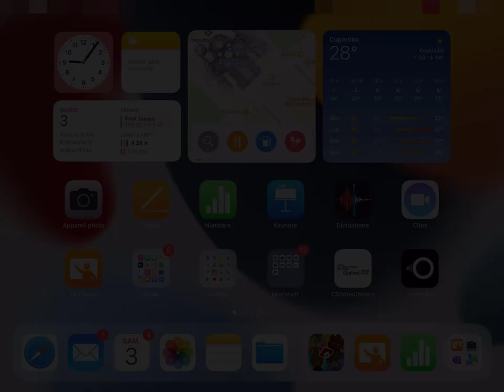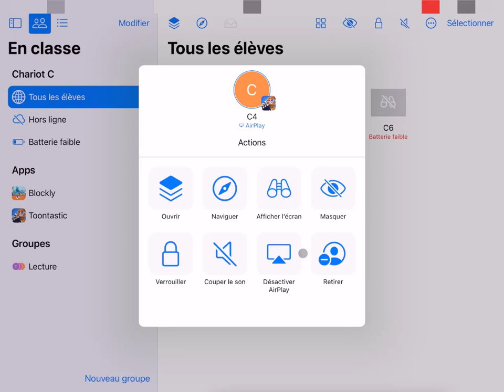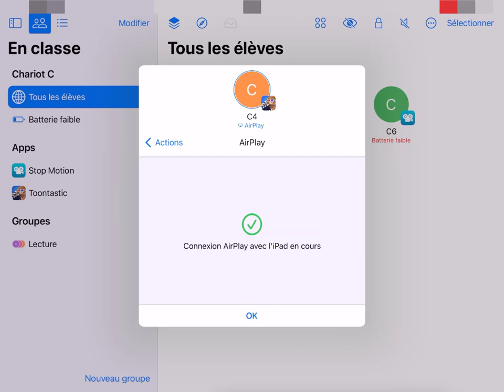En Classe - Projeter l'écran d'un iPad élève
iPad - Gérer les iPad des élèves avec l'application En Classe